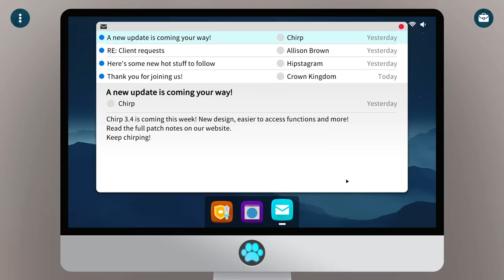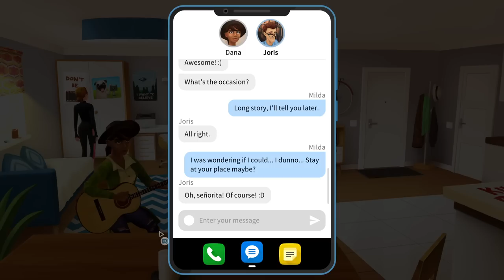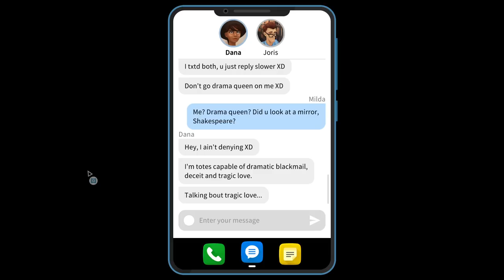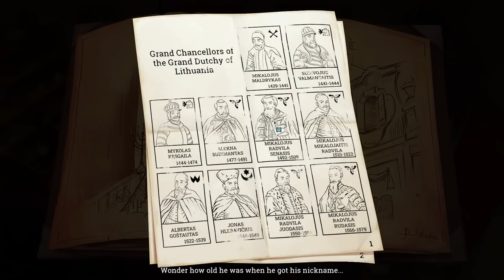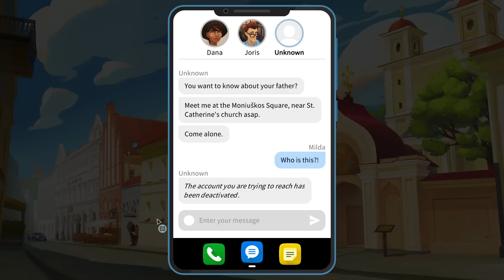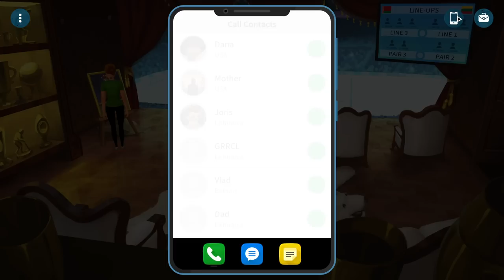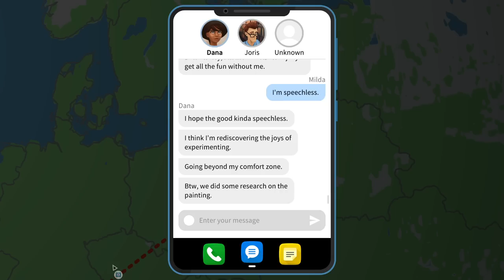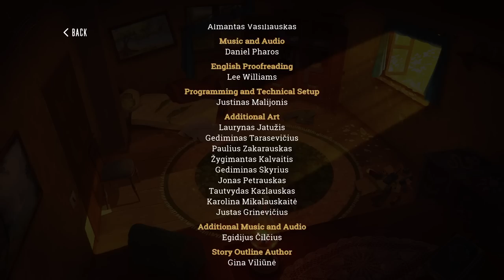Crowns and Pawns: Kingdom of Deceit | Complete Gameplay Walkthrough - Full Game | No Commentary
Title:  Crowns and Pawns: Kingdom of Deceit
Developer:  Tag of Joy
Publisher:  Thunderful Publishing, Headup

"Legends of the past come back to life in this charming European mystery adventure.

Crowns and Pawns, a modern-day point and click adventure, inspired by classics such as Broken Sword, Monkey Island, Still Life, Syberia and others. The game highlights the less explored history of Europe to the world of adventurers. Experience the legendary stories of the Grand Duchy of Lithuania, bring to light the villainous branch of the KGB, solve puzzles and follow hints to reveal the secrets of the King who was never crowned.

The story follows a girl from Chicago, Milda, who unexpectedly receives an inheritance from her grandfather – a house in Lithuania. She sets off to Europe, but upon arrival she is threatened by an unknown man, demanding that she gives up her inheritance. Determined and intrigued, she explores the run-down house, discovering old documents and clues dating back to the 15th century. Before long, Milda gets dragged into a dangerous search for a long-lost mysterious relic...

A blend of history and myths set in a modern world, featuring real life locations all around Europe.
Crowns and Pawns is lead by the art director of the highly acclaimed fan-adventure Broken Sword 2.5.
Classic point-and-click puzzles that involve finding items hidden in beautiful environments, creatively combining the contents of your inventory, interesting dialogue choices, and more!
Beautiful hand painted art that comes to life with a touch of modern graphics features.
A world that reacts to your decisions.
Change the looks of the main character to solve puzzles (or for fun!).
Fully voiced dialogue.
Music written by the award winning composer Daniel Pharos (A New Beginning, Memoria, Blackguards).

This is the full walkthrough for Chapter Five of "Crowns and Pawns: Kingdom of Deceit".